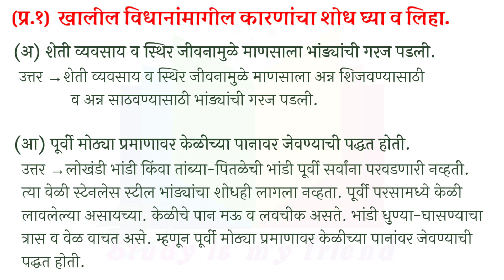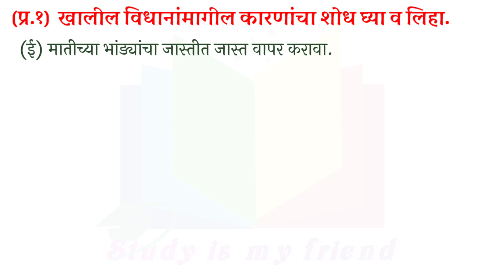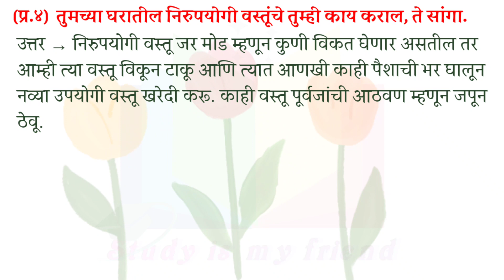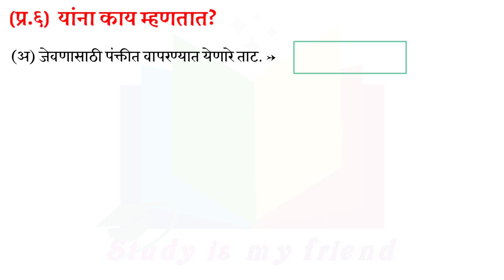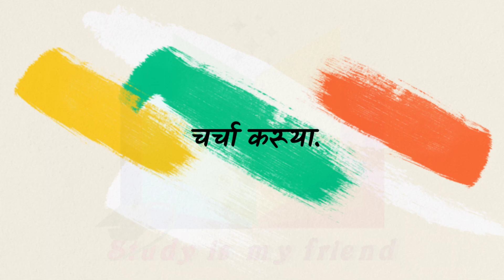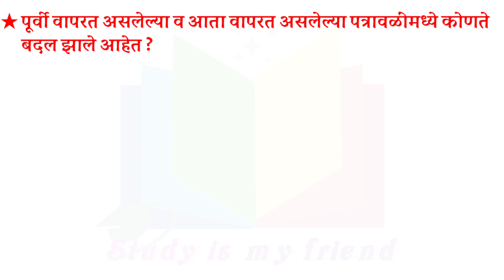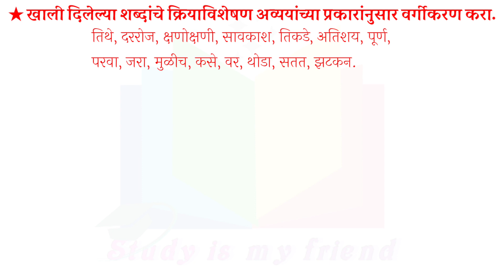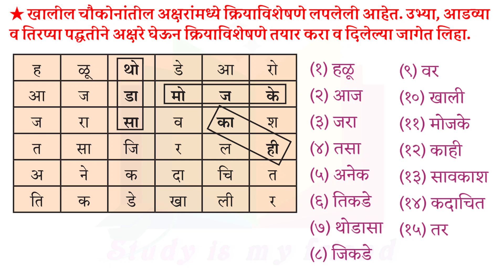धडा 5 भांड्यांच्या दुनियेत स्वाध्याय इयत्ता सातवी | Bhandyanchya duniyet swadhyay | Marathi 7th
या व्हिडिओमध्ये आपण इयत्ता सातवीचा मराठी विषयाचा धडा पाचवा भांड्यांच्या दुनियेत याचा स्वाध्याय सोडविणार आहोत. स्वाध्याय मध्ये दिलेल्या प्रत्येक प्रश्नाची उत्तरे दिली आहेत. हा व्हिडिओ शिक्षकांसाठी आणि इयत्ता ७ वी च्या विद्यार्थ्यांसाठी उपयोगी आहे.
भांडी हा मानवाच्या दैनंदिन जीवनातील अविभाज्य भाग आहे. धान्य साठवणे, अन्न शिजवणे, अन्न सेवन करणे, इत्यादींसाठी भांड्यांचा वापर फार पूर्वीपासून होत आहे. माणसांची गरज व त्या त्या काळात उपलब्ध साधनसामग्री यांनुसार भांडी तयार होत गेली, किंबहुना होत आहेत.
भांड्यांच्या स्वरूपातील बदलांचा हा प्रवास भांडी स्वतः मुलांना सांगत आहेत.
इतर विषयांचे स्वाध्याय व्हिडिओ खालील लिंक केले आहेत